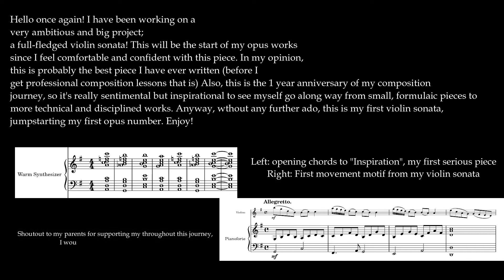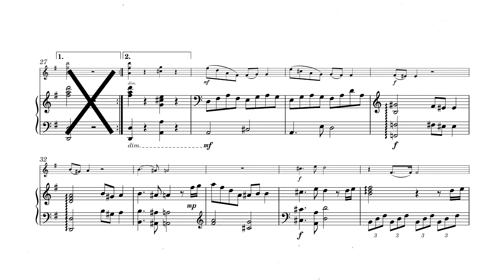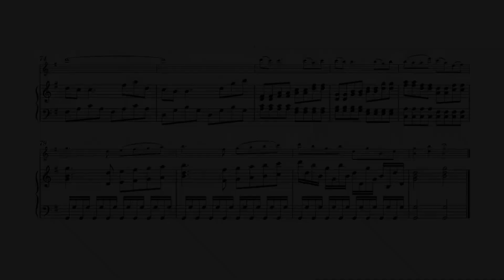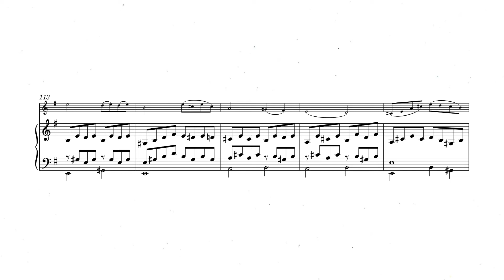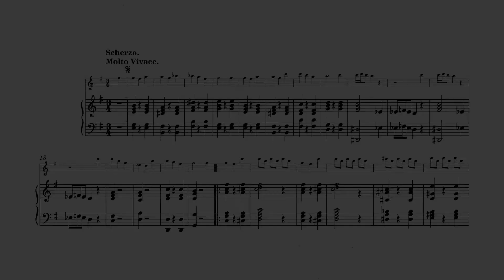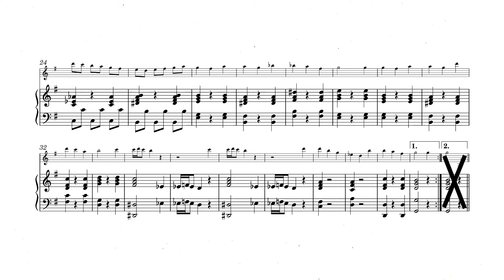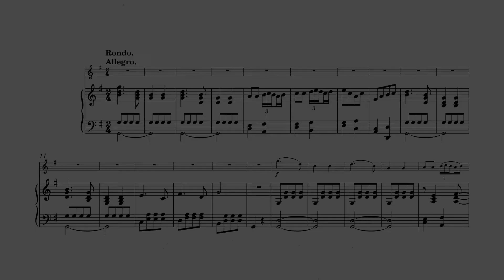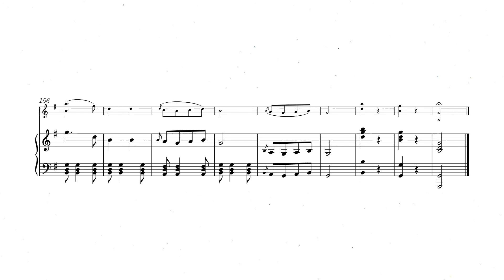Lerma-Velasco // Violin Sonata No. 1 in G Major, Op. 1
This is personally the best piece that I have made so far. With over a month to complete, this is also the one-year anniversary of my composing journey! The culmination of one year of composing, trial and error, breaks and work, all of it has come full circle.

This 12-minute violin sonata consists of four movements, each with their own style. The first has this bouncy, blooming emotion to it. The second represents triumph over melancholy and feeling lost. The third, has a comedic and sarcastic tone and the fourth, ending the piece with enthusiasm and euphoria, represents victory.

Movements:
Introduction and Special Regards: 0:00
0:13 1st Movement
4:04 2nd Movement
7:54 3rd Movement (Scherzo)
9:22 4th Movement (Rondo)